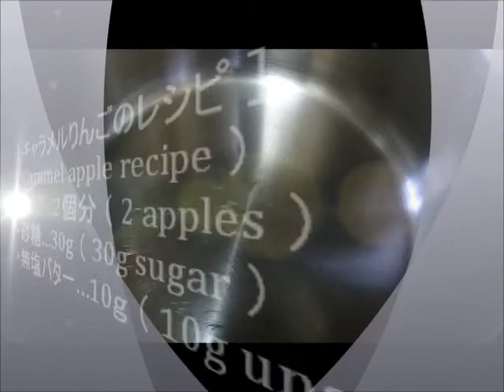キャラメルりんごの作り方 （ How to make "caramel apple". )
キャラメルりんごのレシピ・作り方を動画で紹介しています。